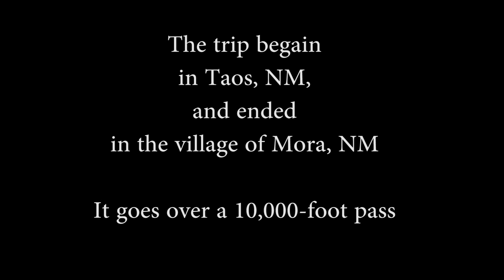Breakheart Pass at Break Neck Speed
Driving from Taos, NM, to Mora, NM, in the snow and ice at breakneck speeds.  Do try this sober.   It will kill you!  Only stop for school buses.